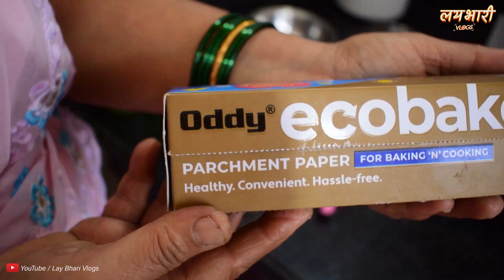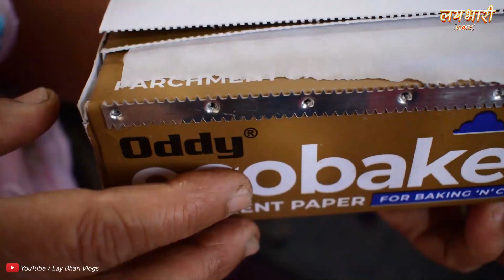तुमची चिक्की बनवताना बिघडते 😰❓❓❓ तर ही ट्रिक वापरा 💡 | Vlog 111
Vlog 111 : आईची चिक्की आज बनवताना बिघडली तर तिने काय केले तुम्हीच बघा | Lay Bhari Vlogs

👉 Oddy पेपर

साहित्य :-
१/४ किलो तीळ
१/४  किलो गुळ
२ चमचे तूप

Ingredient :-
1/4 kg sesame seeds
1/4 kg jaggery
2 tablespoons ghee